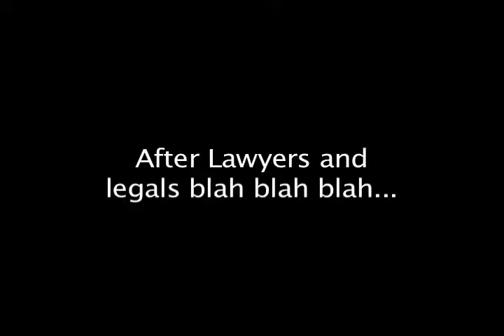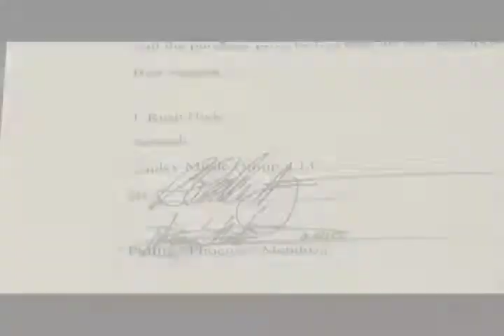Phoenix Record deal signing Part 2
Phoenix Mendoza signs record deal with Cool Vibe publishing partner. Blake Mevis and Jim Aylward celebrate with him.